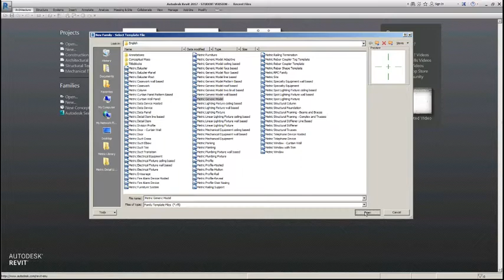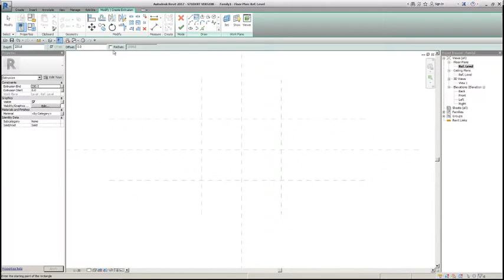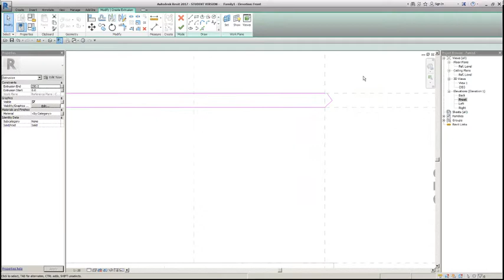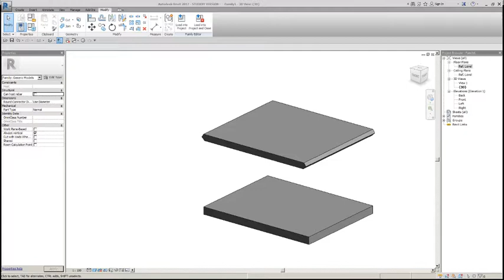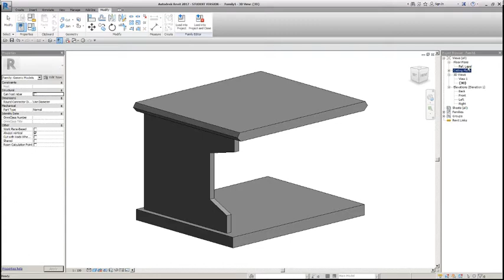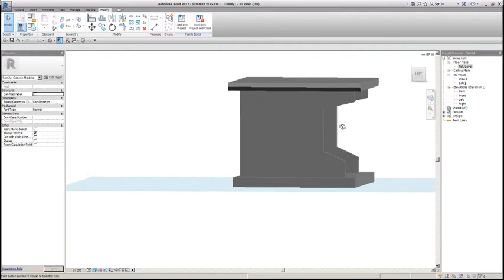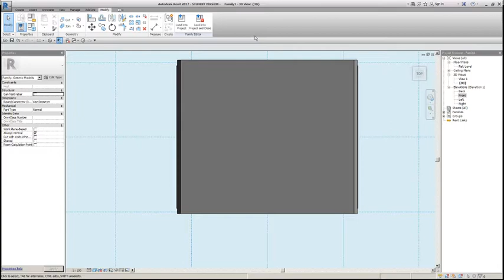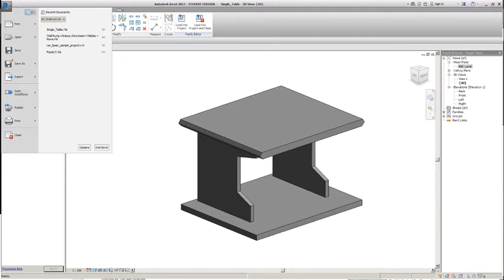Simple Table Revit_Family_español